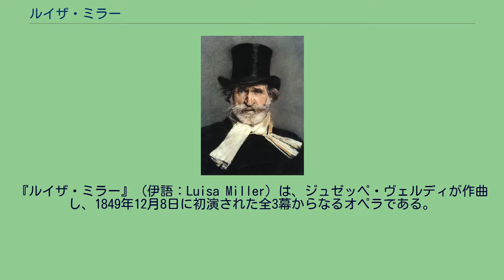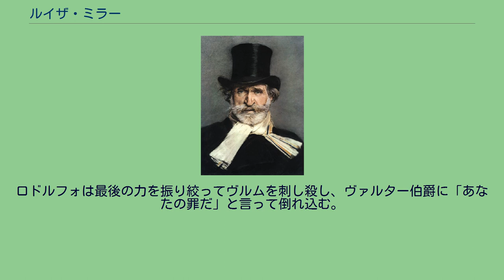ルイザ・ミラー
フリードリヒ・フォン・シラー原作のオペラ
『ルイザ・ミラー』（伊語：Luisa Miller）は、ジュゼッペ・ヴェルディが作曲し、1849年12月8日に初演された全3幕からなるオペラである。
ルイザは村人たちに誕生日を祝ってもらっていたが、恋人であるカルロが来ていなかったので気持ちが浮かなかった。
ルイザの父・ミラーはカルロの素性がわからなくて心配であった。
そこへカルロが現れルイザは喜んだ。
皆が教会へ行った後、ヴァルター伯爵の秘書官であるヴルムがミラーを呼び止め、以前に約束したルイザとの結婚を守るよう迫る。
ミラーはそれは娘の自由と言うが、ヴルムからカルロが実は新しい領主の息子のロドルフォであることを知らされ、やはり心配していたとおりであったと驚く。
ヴルムはヴァルター伯爵に、息子のロドルフォが村娘と恋におちていると告げ口をする。
伯爵は息子のために富や権力を手にしてきたと嘆き、家に帰ってきたロドルフォにオストハイム公爵未亡人のフェデリカと結婚するよう命じる。
ロドルフォがフェデリカと二人きりになったときに、ロドルフォは他に恋人がいることをフェデリカに告げた。
フェデリカは激しい嫉妬と屈辱の思いを抱いて立ち去る。
ミラーは、ルイザにカルロは伯爵の息子・ロドルフォであり、しかも今日、花嫁を迎えるということを告げる。
そこへロドルフォが現れ、ルイザに変わらぬ愛を打ち明ける。
さらにその後、ヴァルター伯爵が訪れ、財産目当てで息子を誘惑するなとミラー親娘になじり、兵士に二人を連行するよう命じる。
しかし、息子のロドルフォに、伯爵になるまでの悪業を暴くと脅され、逮捕を諦める。
城に捕らわれている哀れなミラーの様子を村人たちがルイザに話す。
そこへヴルムが訪れ、もしルイザが本当に愛していたのはヴルムで、ロドルフォを愛したのは財産目当てであったという手紙を書くのであれば父・ミラーは許されると告げる。
悩んだすえルイザは、ヴルムの言うとおりに手紙を書く。
ヴルムはこの手紙は自発的に書いたもので、また、城内で同様の証言をするよう約束する。
ヴァルター伯爵とヴルムは、先代を暗殺して伯爵になったという事実をロドルフォが感ずいているのではないかと恐る。
またフェデリカは、彼女の前でルイザがヴルムを愛していると告白するので喜ぶ。
ルイザがヴルムに宛てて書いた手紙を農夫がロドルフォに持ってくる。
ロドルフォは裏切られたと激しく怒り、ヴルムにピストルで決闘を挑む。
それに驚いたヴルムは空に向けてピストルを発射しただけで逃げ去る。
駆け付けたヴァルター伯爵にロドルフォは、フェデリカと結婚すると告げる。
ミラーが釈放され、家に戻ってきたので、ルイザを慰めていた村娘たちは家路につく。
そのとき、ミラーはルイザが自殺を考えていることを悟る。
部屋でルイザがひとりで祈っているときに、ロドルフォが忍び込んで、水差しに毒を入れる。
ロドルフォは毒入りの水差しを飲んで、さらにそれをルイザにも飲ませる。
死を覚悟したルイザは、ロドルフォに今までの経緯をすべて告白する。
ロドルフォは早まったことをしたと後悔する。
物音に気づいたミラーが部屋にやってくるがルイザは息絶える。
さらにヴァルター伯爵がヴルムを従えて駆けつける。
ロドルフォは最後の力を振り絞ってヴルムを刺し殺し、ヴァルター伯爵に「あなたの罪だ」と言って倒れ込む。